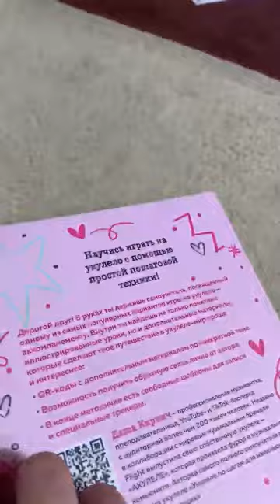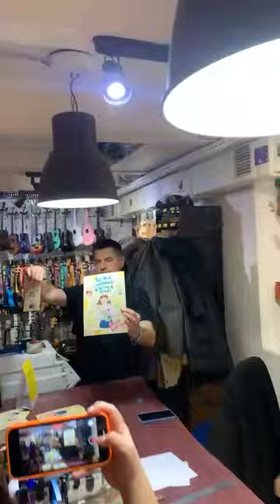мастер класс про ЖАНРЫ НА УКУЛЕЛЕ \ Даша Кирпич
⬇️ РАЗВЕРНИ ПОЛНОСТЬЮ  ⬇️
⭐ПОДДЕРЖИ МОИ СТАРАНИЯ⭐

🎧Музыка из видео:
Non_Piu_Andrai

❓FAQ
📸 АППАРАТУРА :

Навигатор:
0:00 орг моменты
1:04 про жанры в музыке
2:00 регги
12:37 как купить инструмент и аксессуары выгодно?
12:54 фламенко
23:03 как и где это применять
24:11 вопросы по теме
24:36 еще интерактив
27:47 вопросы по укулеле
28:22 розыгрыш и подарки